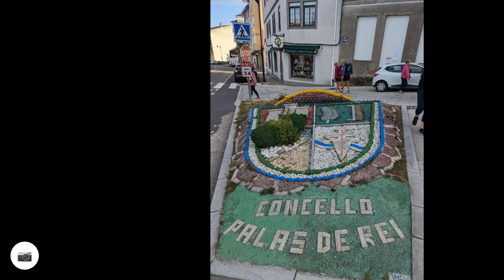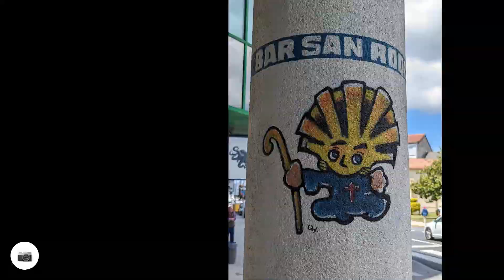Camino Francés - Day 47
Palas de Rei to Melide